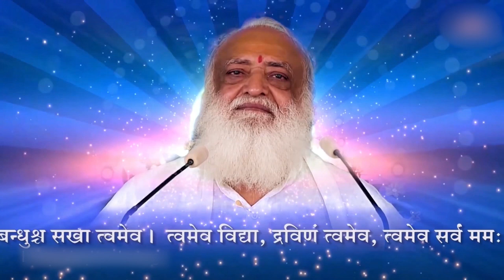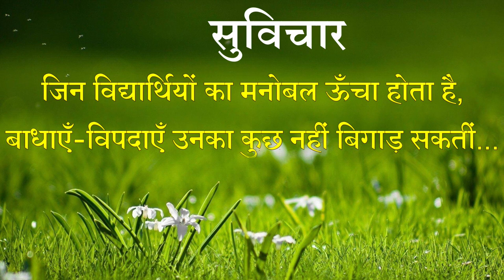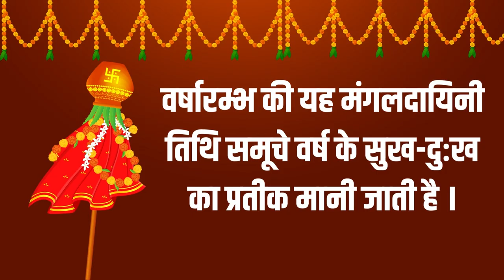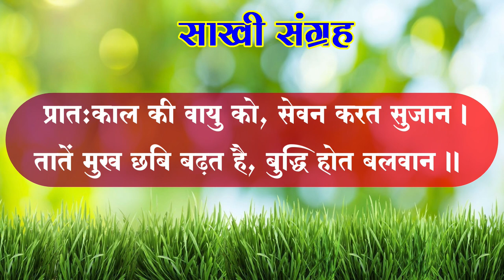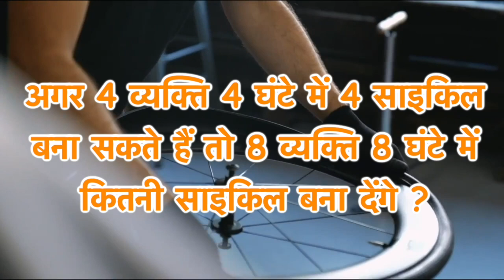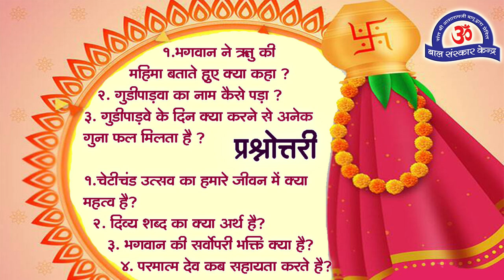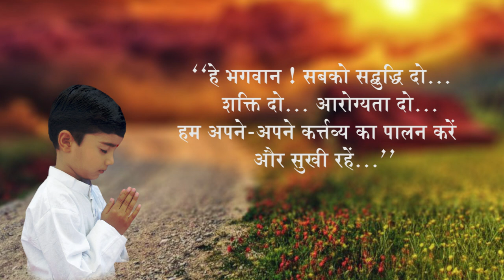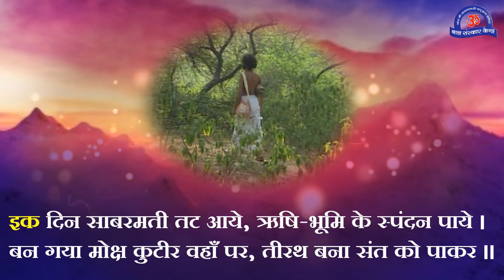Chetichand 2022 || Bal Sanskar Kendra Pathyakram || Gudi Padwa 2022